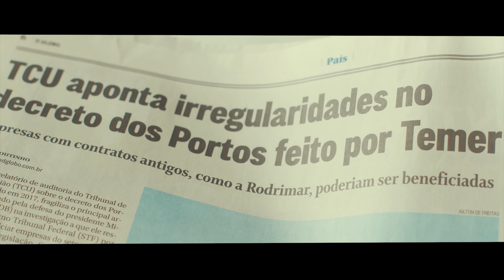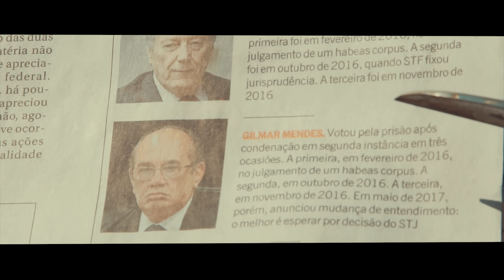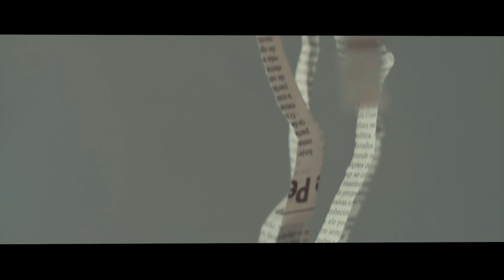Tamarindus - Bons Ventos [Clipe Oficial]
Clipe oficial  da música 'Bons Ventos' do Tamarindus.

Que a letra dessa canção mostre que você nunca está só.

Nossa contribuição não apenas para o SetembroAmarelo , mas para aqueles que precisam de apoio sempre que precisar!

Basta clicar em buy abaixo de cada faixa!

FICHA TÉCNICA
Direção: Gabriel Nascimento
Câmeras: Renan Castelo Branco e Raphael Almeida
Drone: Raphael Almeida
Produção Musical: Diogo Panico
Composição: Gabriel Nascimento
Agradecimentos: Renan Castelo Branco e @flylovedrone

Bons Ventos
(Gabriel Nascimento)

Triste é pensar que onde pus minhas esperanças deu em nada
E decepções fazem minhas ambições ficarem pra trás
Erros do passado se acumulam pela minha caminhada
Mas tenho certeza que o destino ainda guarda pra mim muito mais

Porém
Abatimento nunca vai me derrotar
Tenho muito mais pra oferecer
Então
Na alvorada que está para começar
Vou me levantar sem me render

Bons ventos virão
Em mais um verão
Rancores e mágoas
Já são águas passadas
Novas estações
Inspiram canções
Almejando dias
De eternas alegrias

Mais um ano que se passa e estamos ai
Na batalha todo dia, sem deixar a peteca cair
Pedras no caminho sempre vão aparecer
Porém nenhuma delas consegue me abater
Grandes conquistas sempre exigem correria
E sigo minha luta matando um leão dia
Sem deixar inveja tentar ofuscar meus feitos
Pois nasci pra isso, não adianta, não tem jeito!
Levanto as mãos pro céu agradecendo minhas vitórias
Ao meu Pai do céu que acompanha minha história
Viro essa folha e escrevo um novo capítulo
O livro da minha vida tem muito pra ser escrito